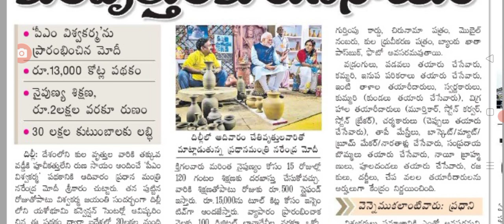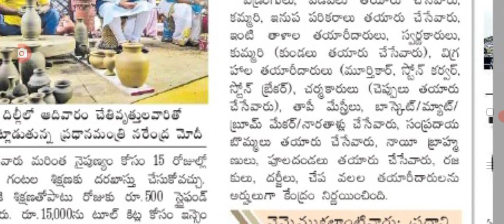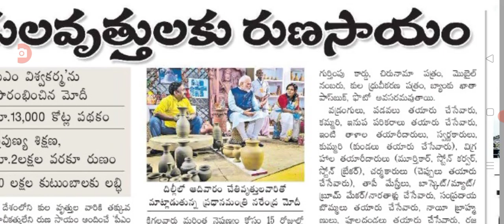పీఎం విశ్వకర్మకు అప్లై కు కావలసిన పత్రాలు ఇవే PM vishwa Karma yojana scheme documents.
hello everyone today update is PM vishwa Karma yojana scheme required documents details .@anandsocialedu